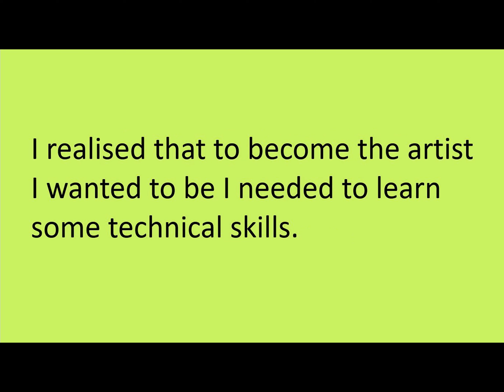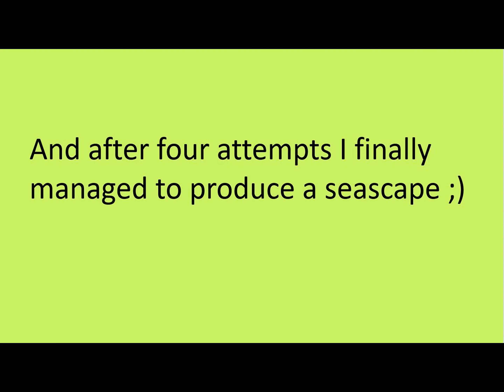Roanna Carleton Taylor Paints Part Four